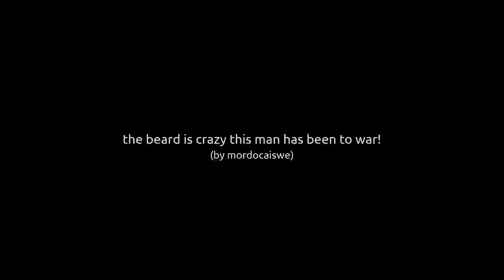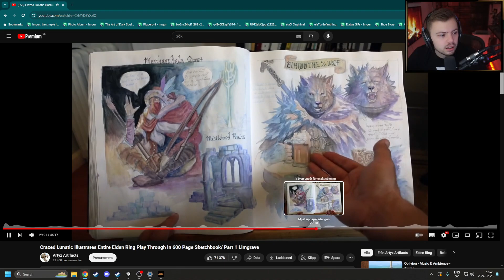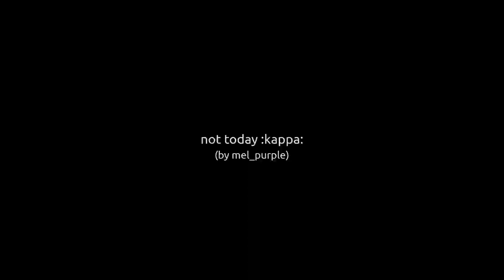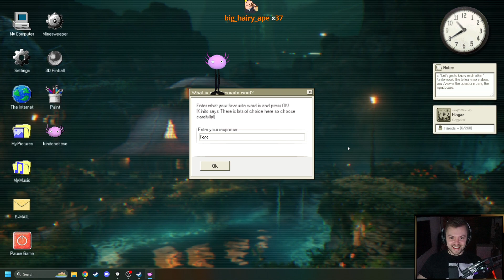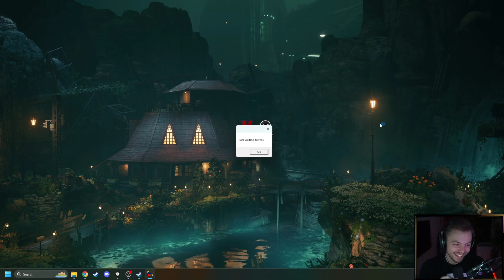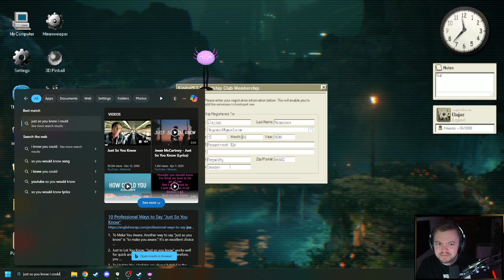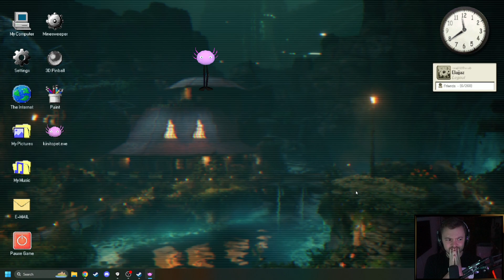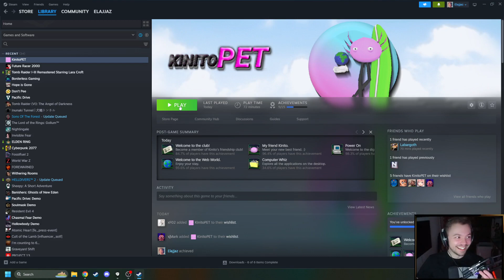Omyega dose of Elajjaz | 2024-02-28